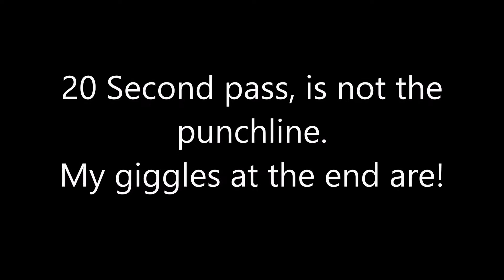Chrysler 200 S 3.6 Pentastar 1/4 Mile Drag Traction SNAFU 4 Gear Burnout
This is just a rough clip from 10/3/2014 Midnight Drags at RMRaceway.  This is the first time I used my DiabloSport Trinity to completely disable all traction control, including torque management.  I got a terrible launch worrying too much about new technique and red-lighted...by a LOT.  I spun up first.  Because even when you use the tap-shift shifter to hold a gear the car will still upshift at redline I spun it all the way through first and shifted second, realized what was going on too late and tried lifting throttle a little, got into third by the same means and lifted some more.  I was still spinning.  By that point I just said to heck with it and stomped it and shifted into four at redline.  The PCM must not allow redline upshift from fourth (which makes sense I guess Chrysler, because by then, normally, I would be doing over 100) and so I ended up with 20 seconds and 77MPH.   Sure it was a waste of a run, but it sure was fun.  Thanks to HemiFever Tuning, Sean, for providing me an updated E85 tune for the night.  I never did better my best time earlier this year with a different E85 Tune revision from HemiFever of 15.3 at 4200 elevation (which is corrected to between 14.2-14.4 depending on specific conditions during the pass) but that's because even with traction control full on I was still spinning off the line this time.   I think this car at 4200 elevation can get 15.1 or 15.2 once I practice launch enough.   I don't think I can quite break 14.99 at this elevation.  So...time to look at adding power.  Since the 93+ Tune on Pentastars is dyno'd RWD at 20+ by DiabloSport, and this was E85 with HemiFever Tuning, I'm roughly estimating that this car is turning between 305-315 NET horsepower (AKA: Crank with accessories).  It is rated at 283 from factory on pump gas and the only thing I've done is change air intake setup and changed tires.  Otherwise, bone stock.  This car is known to turn 14.6 at sea level in favorable conditions and I know a few who have reliably claimed 14.5 or even 14.4 with minor modifications and favorable conditions at sea level.